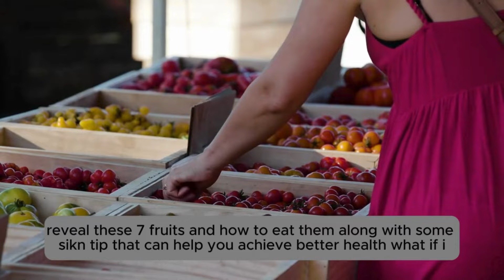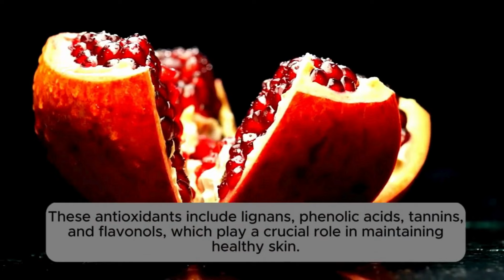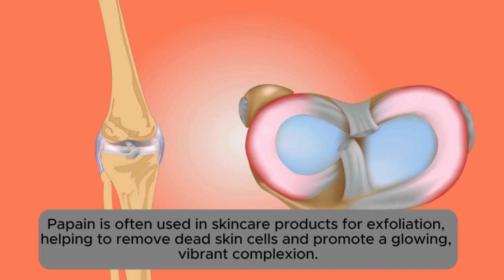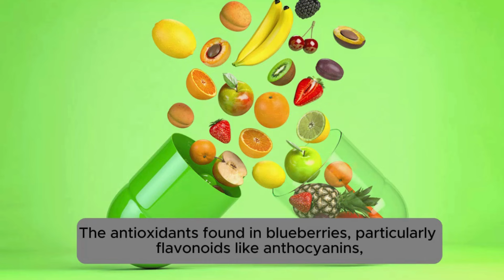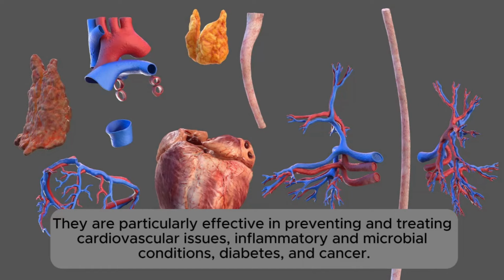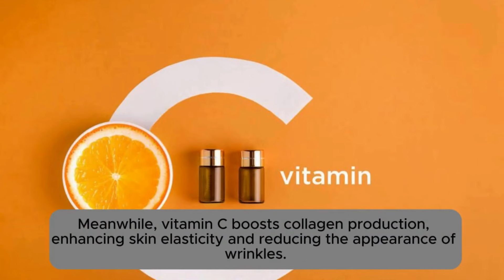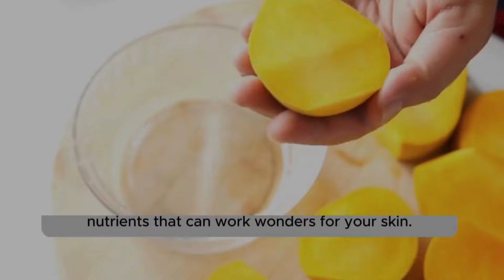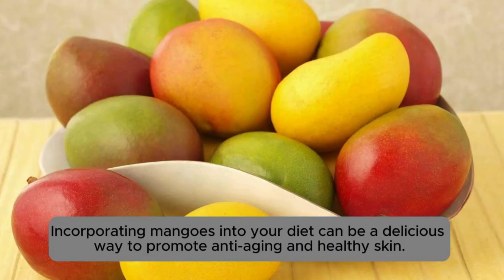Top 7 Best Anti Aging Fruits Must Eat Every Day If You Want Better Health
well come to Life Dreams
MUST EAT 7 Best Anti-Aging Fruits Every Day if You Want BETTER Health

In this video, we delve into the top 7 best anti-aging fruits that are essential for daily consumption to improve your overall health and well-being. Our recommendations are backed by the latest research findings from an undocumented API, providing valuable insights into these powerhouse fruits. Watch now to discover how incorporating these fruits into your diet can help you combat signs of aging and enhance your vitality.